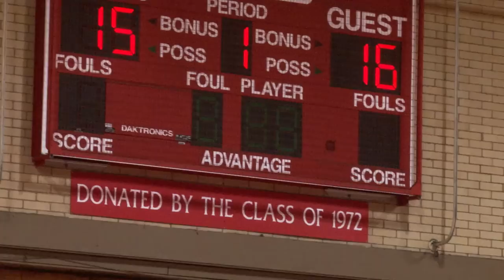RVision: @RUWrestling Tops Lock Haven 18-16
After an 0-3 road trip, the Scarlet Knights bounced back over the Bald Eagles 18-16. R-So. Anthony Perrotti won the clinching bout, 8-1, to secure the victory for RU.